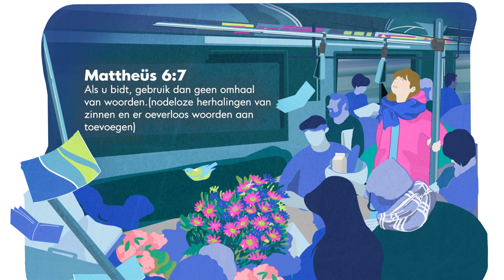Hoe zou God willen dat je bidt? 🙏🏻 – PODCAST –Vernieuw je denken met Joyce Meyer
Bidden is makkelijker dan je denkt! Ontdek de basis van het gebed en vind vrede en vervulling voor je dagelijks leven Welkom bij de podcast Vernieuw je denken met Joyce Meyer - de aanmoediger in je oor. Wij streven ernaar om je nieuwe inzichten en inspiratie te bieden, zodat je volop van het leven kunt genieten!

00:00 ...omdat ik overal en altijd bidden kan
01:29 1. Gebeden hoeven niet lang te zijn
02:14 Mattheüs 6:7 Als u bidt, gebruik dan geen omhaal (nodeloze herhalingen van zinnen en er oeverloos woorden aan toevoegen) van woorden.
03:20 2. Gebed hoeft niet perfect te zijn
05:06 3. We kunnen altijd en overal bidden
07:02 4. Bid zonder ophouden
07:44 𝗧𝗲𝗻𝘀𝗹𝗼𝘁𝘁𝗲: Waarom probeer je het nu niet? Praat met God zoals je bent, zoals het bij jouw karakter past. Praat met Hem zoals je met een vriend(in) zou doen.